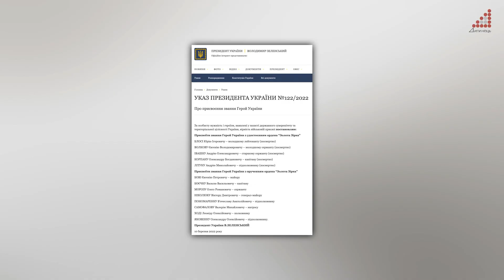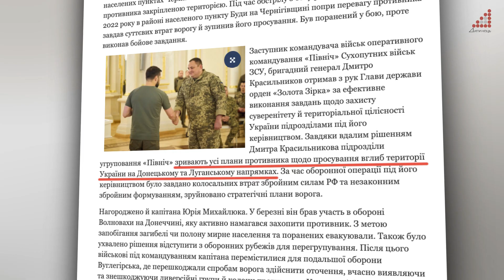У ОК "Північ" новий командувач. Віктор Ніколюк тепер командувач підготовки Сухопутних військ ЗСУ